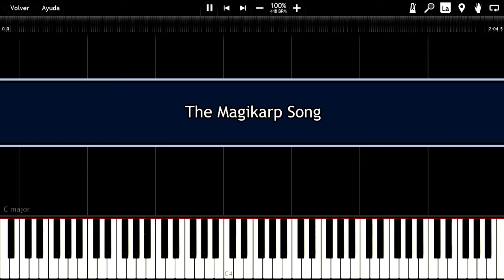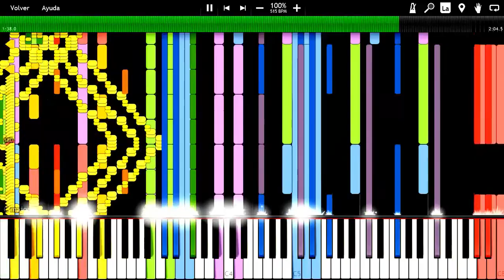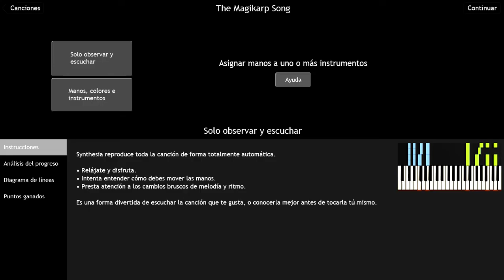[Black MIDI] Synthesia - Pokémon - The Magikarp Song: I LOVE MAGIKARP 163.000 Notes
Made by: MusiMasta

Original song name: The Magikarp Song: I LOVE MAGIKARP/コイキングのうた「I LOVE コイキング」
MIDI: At the description
Technical Information:

MIDI Filename: The Magikarp Song.mid
MIDI Size: 1.27 MB
MIDI Note Count: 163,696 notes
Soundfont: Arachno Soundfont
Synth: Keppy's Synthesizer
MIDI Player: Synthesia 10.3